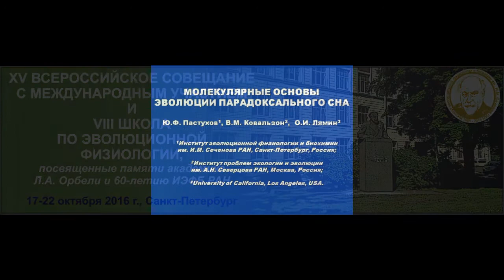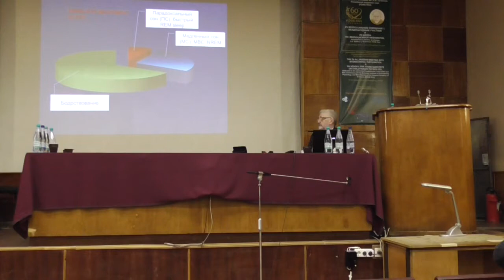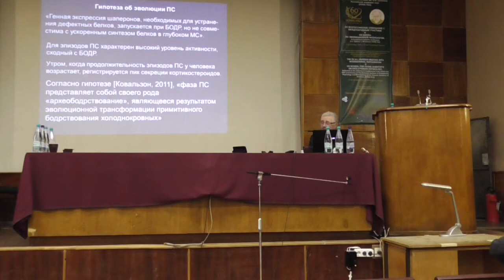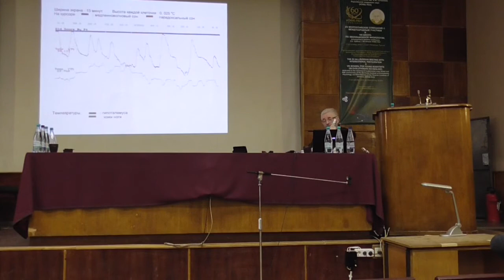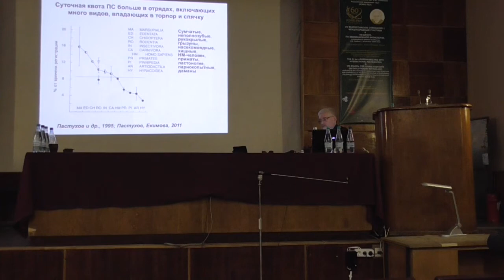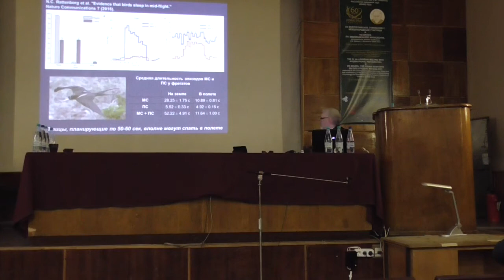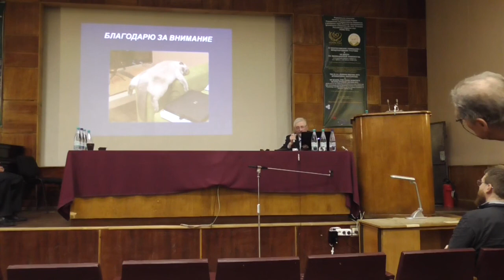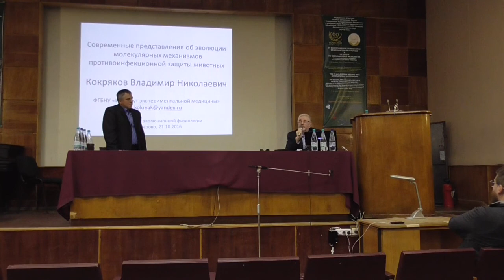Молекулярные основы эволюции парадоксального сна (Ю.Ф. Пастухов)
1. Пастухов Ю.Ф.1, Ковальзон В.М.2, Лямин О.И.3Молекулярные основы эволюции парадоксального сна.1ИЭФБ РАН, Санкт-Петербург, 2Институт проблем экологии и эволюции им. А.Н. СеверцоваРАН, Москва, 3University of California, Los Angeles, USA. VIII ШКОЛЫ ПО ЭВОЛЮЦИОННОЙ ФИЗИОЛОГИИ, 17-22 октября 2016 года, Санкт-Петербурга